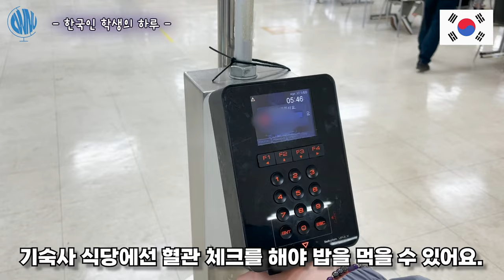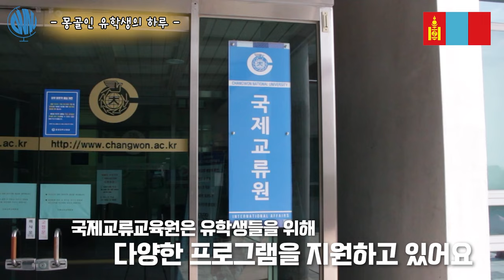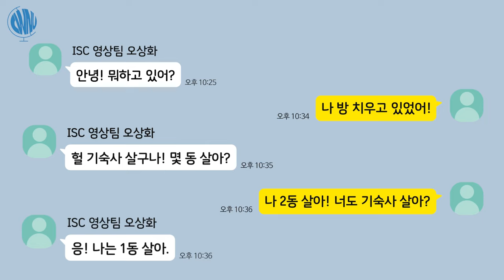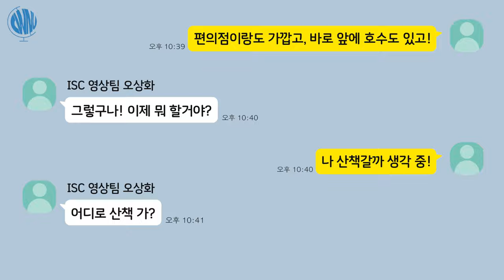[CWNU ISC Vlog] 한국인 학생과 유학생의 기숙사 vlog✨Dorm life vlog of Korean students & International students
안녕하세요. 창원대학교 국제학생회 ISC 입니다!
저희 국제학생회 ISC가 4기를 맞아 새로운 비디오를 들고 왔습니다! 바로 창원대 재학생과 유학생의 기숙사 일상을 담아봤는데요~~ 이번에 새롭게 리모델링 및 신축된 기숙사 1동의 모습부터 기숙사 주변의 다양한 명소들을 볼 수 있는 알찬 영상이니 꼭 시청 바랍니다! 국제학생회는 다음에 더 흥미로운 영상으로 찾아뵙겠습니다🥰👋

Hi! 4th ISC here!
We brought new video for the 4th generation!
It’s about the daily life of a Korean student and a international student in the dormitory. You can see from the newly renovated and constructed dormitory building 1 to the various attractions around the dormitory, so please watch it! The ISC will come back with more interesting videos🥰👋

영상 기획 : 남지윤
영상 편집 : 오상화
영상 촬영 : 남지윤, 사룰 항이 할타르
영상 총괄 : 권민주
영상 출연 : 남지윤, 사룰 항이 할타르

Planning : Nam Ji-yun
Editing : Oh Sang-hwa
Filming : Nam Ji-yun, Saruul Khaagii Khaltar
General : Kwon Min-ju
Cast : Nam Ji-yun, Saruul Khaagii Khaltar

Song : 임샛별,김한영 - 봄날의 걸음마